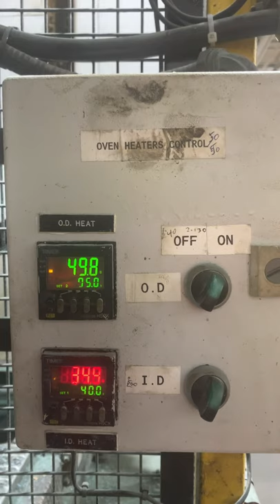Omron H5CX digital Timers O.D and I.D oven heaters control, ON/OFF operations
Omron H5CX digital controllers Timers.
O.D - outside heating elements
I.D inner heating elements
Set 1 is Off set 1 is On operations.